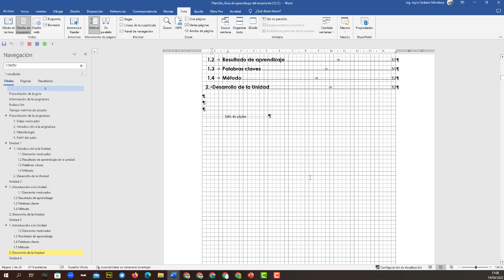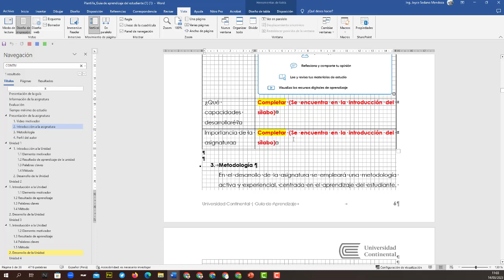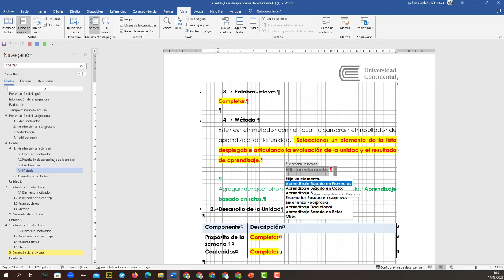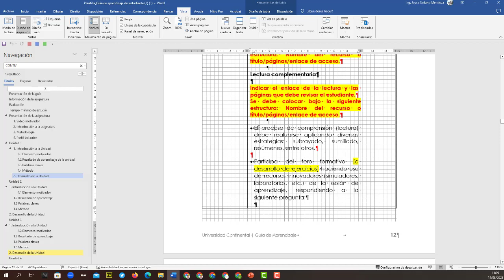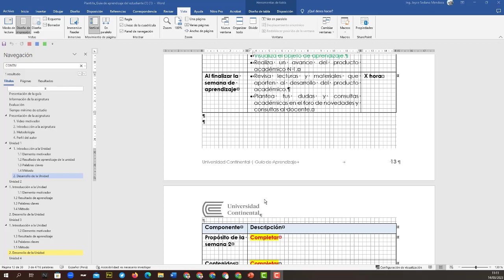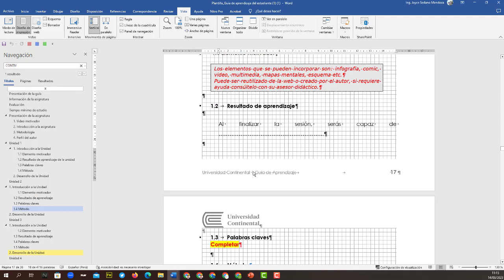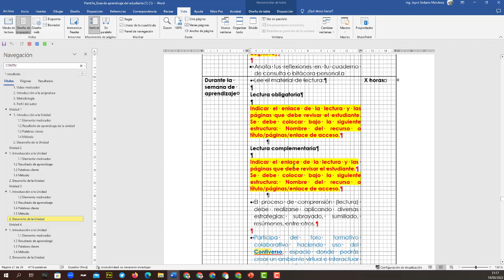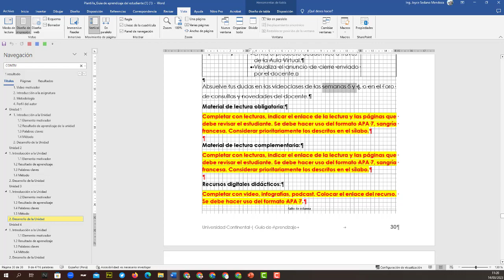Tutorial Guia de aprendizaje Distancia